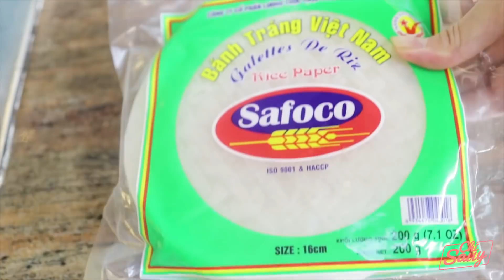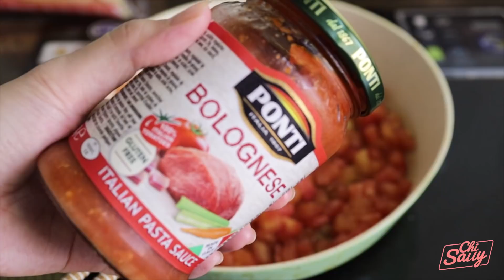TẾT VỪA RỒI TUI ĂN NHỮNG GÌ? 🤤🍝🍳 | My first three days of Lunar New Year